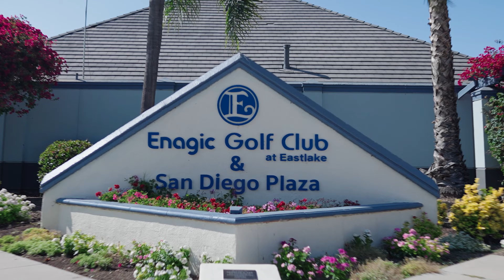Enagic 2025 Global Convention Teaser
Enagic 2025 Global Convention Tickets Now On Sale!💧🌎